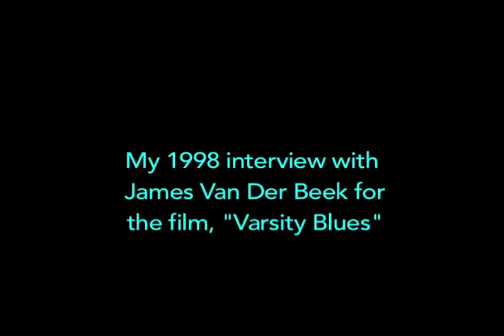Rewind: 20-year-old James Van Der Beek talks teen idol fame, career start & Varsity Blues (1998)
Here's my 1998 interview with 20-year-old James Van Der Beek in New York for the film, "Varsity Blues."  We talked about issues with his unusual name, breaking into the business, the perks of being a teen idol, and his high school football film.